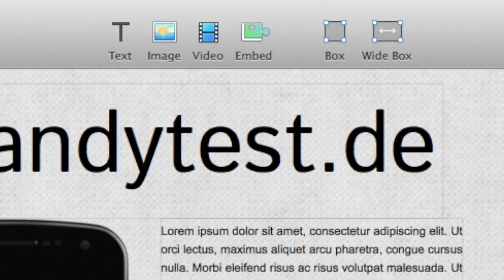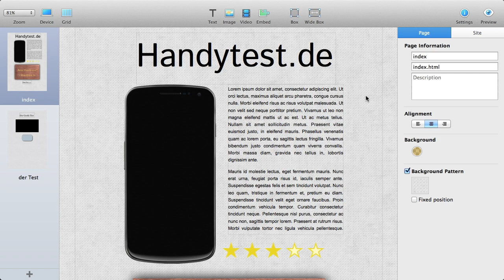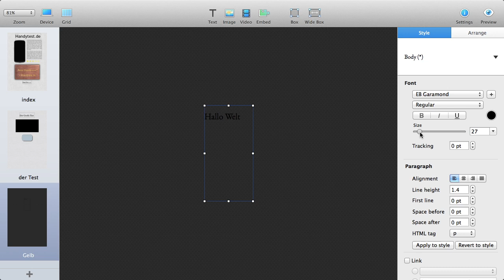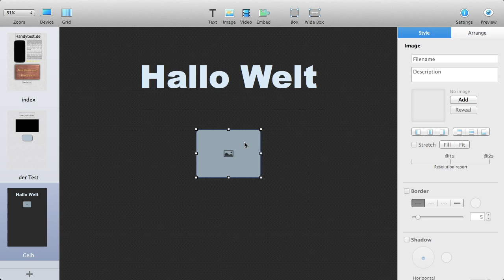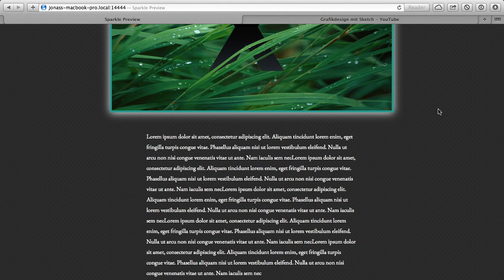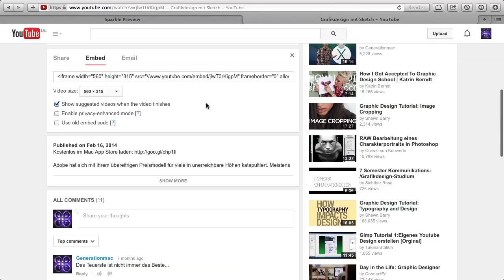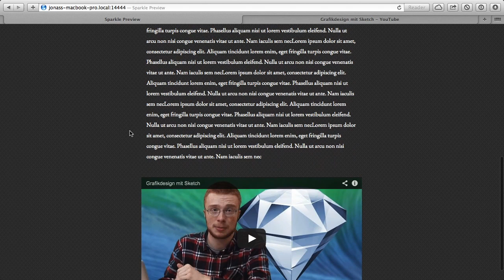Webseiten leicht erstellen mit Sparkle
Mit Sparkle ist es leicht seine eigene Webseite zu erstellen – wenn man bereit ist bei der Funktionalität Abstriche zu machen und sich auf eine einfaches Layout konzentrieren will. Die App orientiert sich an Pages etc. und ist deshalb sehr einfach für Einsteiger ohne viele Vorkentnisse leicht zu bedienen. Sogar für iPhone, iPad etc. lassen sich die Webseiten anpassen.